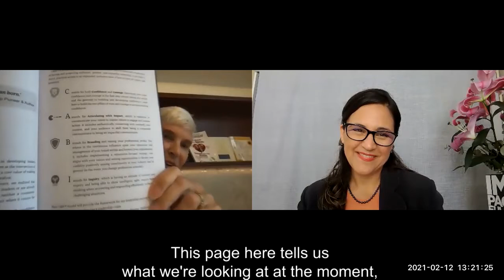Dr Chérie Show Podcast with Gina on the CABI book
When Gina Marescia said that she wanted to write a book on leadership, it sparked Dr. Chérie's attention. Dr. Chérie had been Gina's coach and although she had written 18 books, she had never written a book on leadership! Because Warren Bennis was her mentor, she had deferred the entire subject of leadership to Dr. Bennis. This collaboration took many years for both authors to finally complete the book because of different locations, different experiences, and different perspectives. However, together Gina and Dr. Chérie collaborated on their experiences as leaders on different continents, with different groups, and in different industries. Out of all of our hundreds of stories, they chose the very best ones for this book, Impactful Leadership. With stories about executives, managers, and people interested in climbing the ladder, the book is replete with employees growing and transforming in the corporate world.

In this podcast, Dr. Chérie interviews Gina about her leadership model: CABI. That acronym stands for: Confidence and Courage, Articulating with Impact, Branding, and Inquiry. In this 30 minute podcast you will obtain more information than you ever imagined. There's high Contact, inspiration, a plethora of information, and inside stories that you'll never hear anywhere else. Dr. Chérie empowered Gina to make her dream come true...to formalize her trademarked training into a landmark book that she could be proud of. This podcast will ignite your leadership passion and launch you on your path!